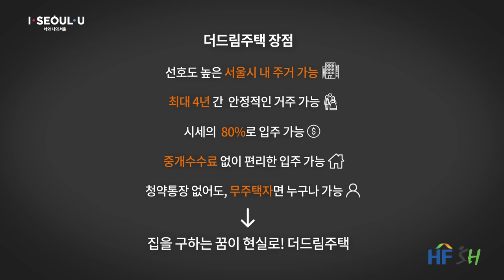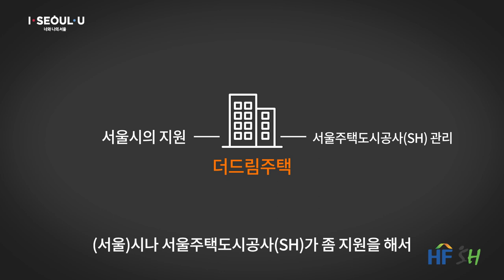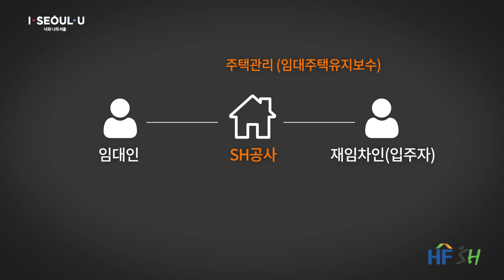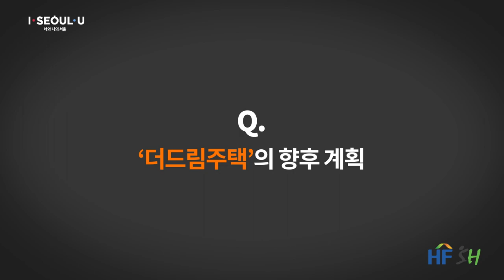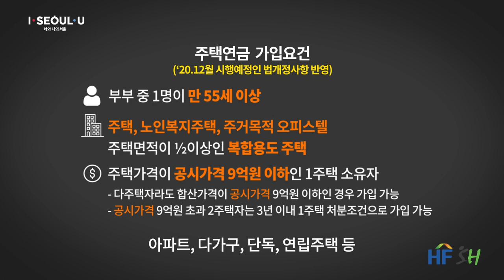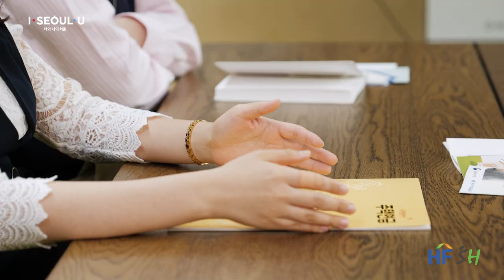[ENG Subtitle] 새로운 공적임대주택, 더드림주택의 모든것 (Feat.서울시, 서울주택도시공사, 한국주택금융공사)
선호도 높은 서울시내에서
안정적인 거주 가능!
청약통장 없이도 신청 가능!
부동산 중개수수료 없이
시세의 80%로 입주 가능!

고령세대와 청년세대를 위해 서울시가
주택연금을 통해 ‘더드림(THE DREAM)’니다.

Why not applying for “The Dream Housing”?
Advantages of “The Dream Housing”
- Highly preferred location in Seoul.
- Stable residency.
- If not homeowner, savings account for housing application not required.
- No brokerage fee.
- 80% of market rent.

Further Information:
Housing Policy#Public Housing#Affordable Housing#Housing Pension#The Dream Housing#Seoul Metropolitan Government#Seoul Housing&Communities Corporation#Korea Housing Finance Corporation